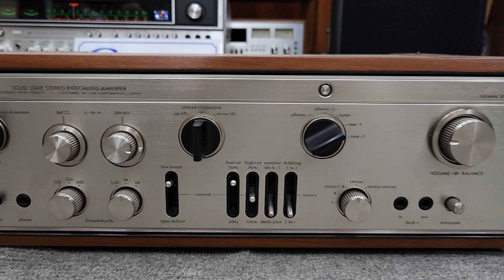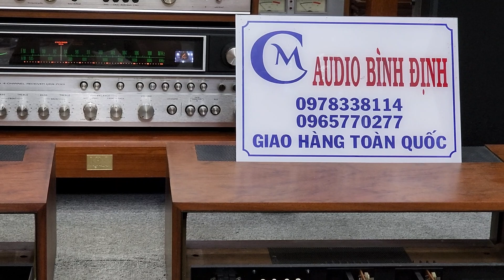Cập Bến 2 Amply Luxman L308 Đẹp Quá Xuất Sắc . Bass chắt gọn gàn Ghép Mỹ Nhật Âu Rất Tốt